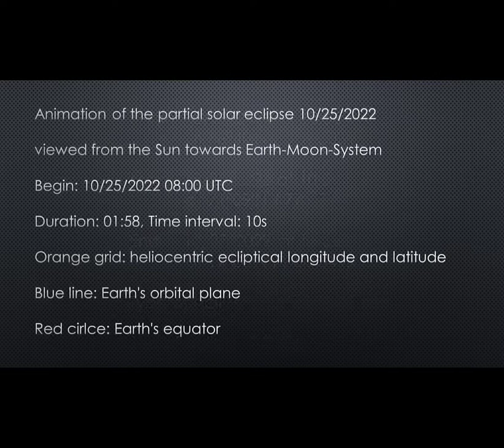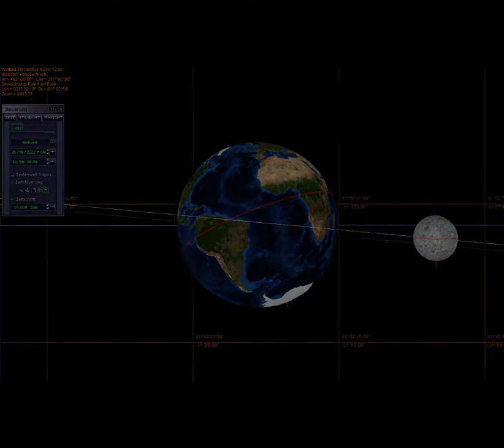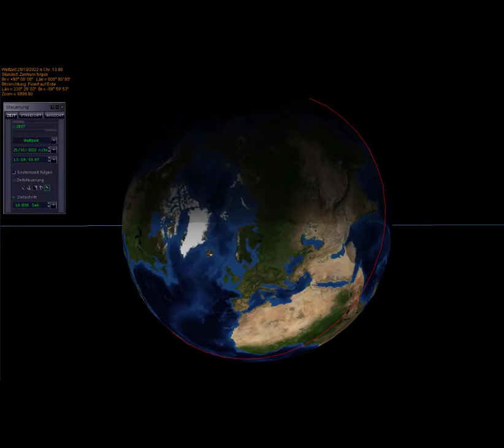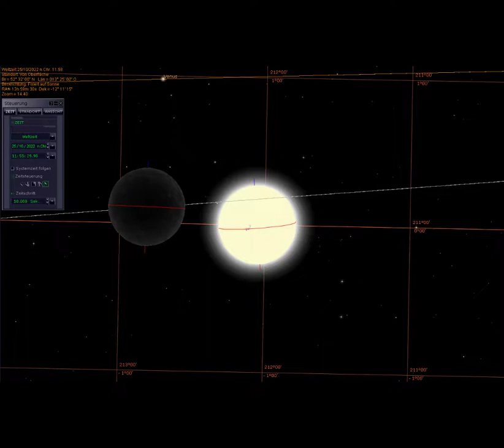Animations of the partial solar eclipse on 10/25 2022 from several angles and point of views.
This video shows three short astronomical animation of the upcoming partial solar eclipse from 10/25/2022 from different point of views. Created by Robert von Heeren in July 2022 with Redshift 7 Premium, licensed. More infos are provided in the video.